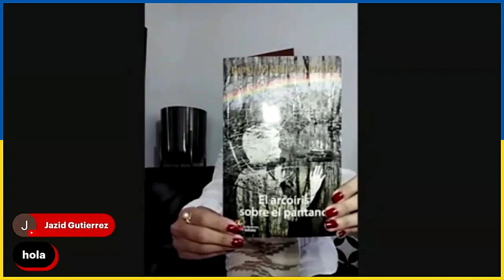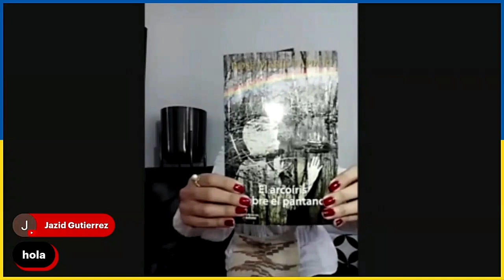LETRAS DE FUEGO PASIÓN POR LA LITERATURA EL ARCOÍRIS SOBRE EL PANTANO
LETRAS DE FUEGO PASIÓN POR LA LITERATURA JUEVES 16 DE MARZO DE 2023

Programa semanal todos los jueves de literatura para promover la lectura. Actividad del Programa sociocultural Siembra de lectores creado por Rose Marie Tapia
Participantes Julie Boutet: Por la secretaria de análisis literario de Siembra de lectores
Productora Rose Marie Tapia Secretaria general del Programa sociocultural Siembra de lectores.
Novela invitada El Arcoíris sobre el pantano de Rose Marie Tap'ia

Rose Marie Tapia,escritora panameña,escritora más leída,creadora del Programa Sociocultural Siembra de Lectores,Literatura panameña,El arcoíris sobre el pantana Letras de fuego pasión por la literatura,programa de los jueves,promoción de la lectura,Programa siembra de lectores,Transmisiones múltiples,Facebook,Facebook siembra de lectore,twitter,Linkedi,YouTube,Restream,Participación de los lectores,Leer es fiesta,Julie Boutet anslista literaria